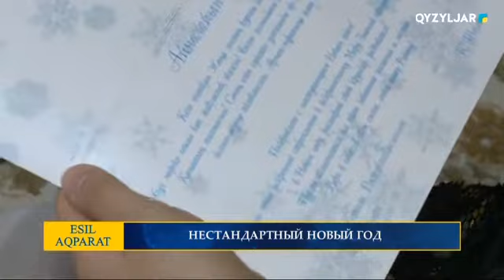НЕСТАНДАРТНЫЙ НОВЫЙ ГОД